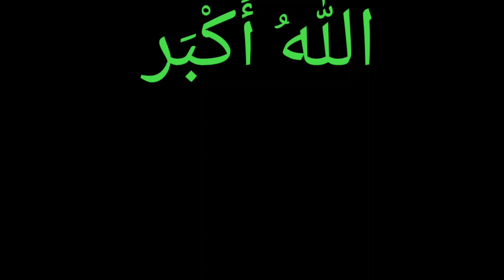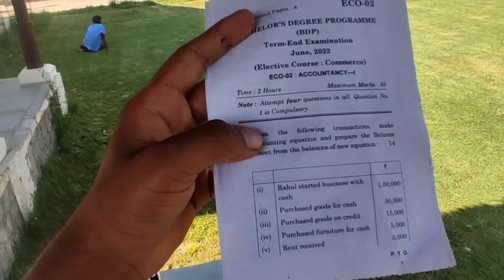aaj paper miss ho jata 😥 |student life in kashmir 🥺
Another face of kashmir😥 | life in kashmir 🥺

In this video, I’ll show you   my daily vlogs ⛺ in kashmir here  in this video  is all about  student life in kashmir

  Here I got some  funny and crazy reaction  { this video is just for entertainment } BE MY FRIEND on

} 📸Add me on Instagram: {shakoor_khan 1}
 🐦Add me on Twitter: {shakoor

   Hope you all will  like my video keep supporting   need your support
  Like our video share our video